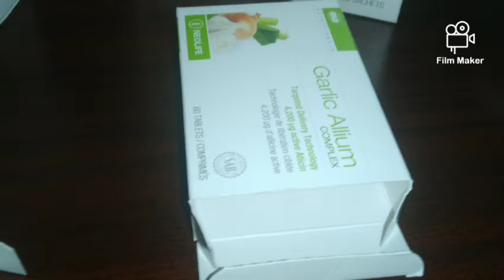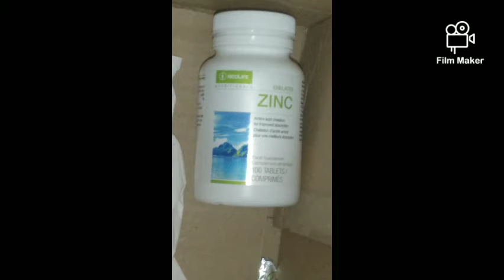GNLD Products (Suite)...